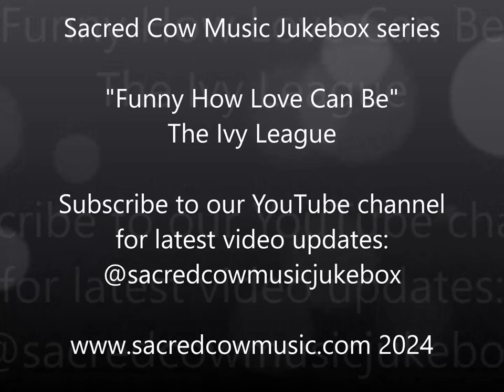Funny How Love Can Be The Ivy League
The Ivy League were an English vocal trio, formed in 1964, who enjoyed two top 10 hit singles on the UK Singles Chart in 1965. The group's sound was characterised by rich, three-part vocal harmonies.
The Ivy League was formed in August 1964 by three session singers with an extensive vocal range, John Carter, Ken Lewis (both previous members of Carter-Lewis and the Southerners) plus Perry Ford. They were first heard doing background vocals for The Who on their hit single "I Can't Explain" in November 1964 but after that, the Who's producers entrusted John Entwistle and Pete Townshend with the backing vocals. Their debut single, "What More Do You Want" generated little interest but the second release, "Funny How Love Can Be" made the UK chart's Top 10. Further hits followed, including "That's Why I'm Crying" and UK chart number 3 "Tossing and Turning". The original trio released just one album, 1965's This is the Ivy League – panned in the music press as disappointing, with its excessively wide spread of musical styles and material – before both Carter and Lewis left the group. Carter departed in January 1966, with Lewis leaving about one year later. The duo then set up a production company called Sunny Records.

Tony Burrows and Neil Landon replaced Carter and Lewis and the Ivy League released a couple of albums, Sounds of the Ivy League (1967) and Tomorrow is Another Day (1969). Several more singles followed, including the minor hits, "Willow Tree" and "My World Fell Down". A cover version of the latter song provided the U.S. band Sagittarius with a number 70 chart placing in the Billboard Hot 100 in 1967.

Success for the Ivy League in the United States was slight, only "Tossing and Turning" appearing in the Billboard charts, reaching number 83 on the Billboard Hot 100. Carter and Lewis next masterminded The Flower Pot Men, hitting number 4 in the UK with "Let's Go To San Francisco". Carter and Lewis then fulfilled the role of managers.[6] Burrows and Landon left The Ivy League to join the touring version of The Flower Pot Men. Two further "front men" were with the band during this period (Robert Young and Mike Curtis), leaving Perry Ford to carry on with new personnel until he stopped using the name in 1975.
In the 1990s, a number of compilations were released, including Major League: the Collectors' Ivy League (1998).
The Ivy League continued to perform, although none of the three members of the band, Jon Brennan (vocals and bass guitar), David Buckley (vocals and drums) and Michael Brice (vocals and lead guitar), are from the original 1960s line-up. Robert Macleod joined in 1968-69 but had immigration problems similar to those that befell the Bee Gees and had to leave the country. Buckley joined the band in the late 1960s with Perry Ford still involved in the group. Brennan then later joined Buckley, and with Ford's blessing, kept the Ivy League going through the 1970s and beyond. Having worked with the Ivy League on several occasions throughout the 1960s and 1970s, Brice joined the band permanently in 1990 replacing Les Litwinenko-Jones who had previously played with Ian Kewley in Samson.

Following the conclusion of the Sensational 60's Experience tour during late 2016 and early 2017, The Ivy League performed a handful of their own shows in the UK. On 9 July 2017, The Ivy League performed their last show at the Pontins holiday resort in Pakefield. After decades of touring, Buckley, Brennan and Brice have now retired from the industry.